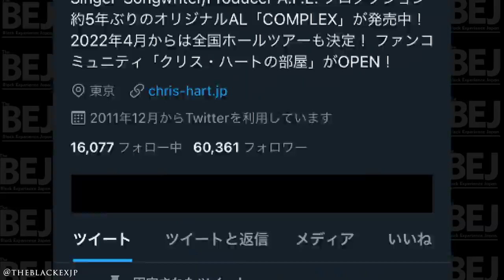The Black J-POP Singer That Made History in Japan (Black in Japan) | MFiles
In this episode of The Melanated Files (MFiles), we introduce Chris Hart, J-Pop Singer-Songwriter and Producer who has been living in Japan for 12 years. Chris is a J-Pop celebrity that is well known across Japan with numerous hit songs which he sings in mesmerizing Japanese. Watch to hear his story.

You can find Chris on Instagram here: @chrishart_official
You can find Chris on Twitter here: @chrishart_jp
You can find Chris's YouTube channel here: @ChrisHart_Songs
Visit Chris's website here: chris-hart.jp

You can support our mission here:

Bitcoin address:
12DcfBVZDwS9Ys2vbUmbx45iZ22EFexM8e

Join our Facebook group if you’re looking to visit or relocate to Japan

The Melanated Files or the MFiles is a Black Experience in Japan's series that highlights black people from diverse countries across the globe. It focuses on sharing the story of the individual; who they are; what they do; what they are passionate about; and what their experience has been so far, as a black person living in a foreign land.

Melanated is a word that is regularly used in the black community. It means “full of melanin.” Files is in reference to the collection of stories of black people that will be shared in this series.

If you would like to be featured or know a black person living in Japan or another foreign land, who would like to be featured, please send us a message on our Facebook Or tweet or DM us @theblackexjp